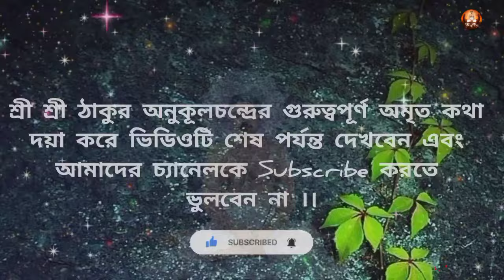গ্রহদোষ ফাঁড়া দুর্ঘটনা কাটানোর মহাশক্তিশালী টোটকা 🔥@tatwakotha